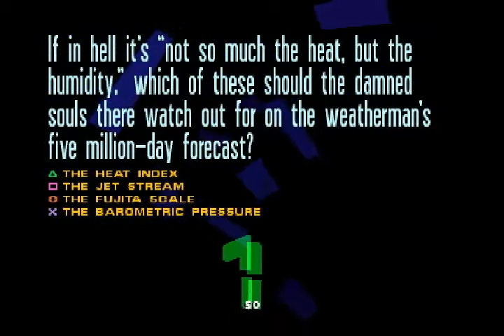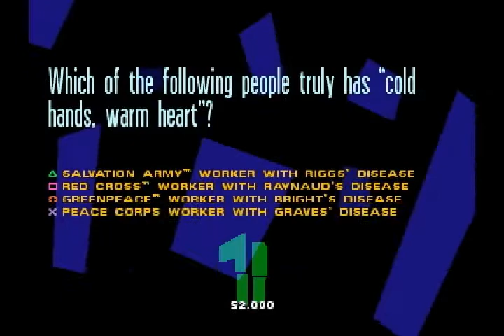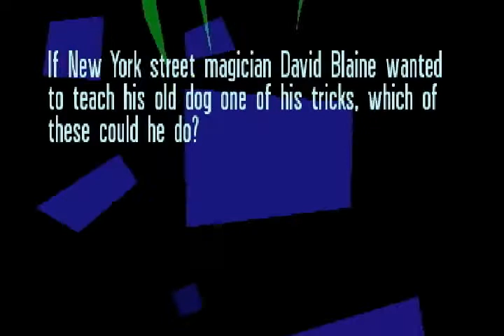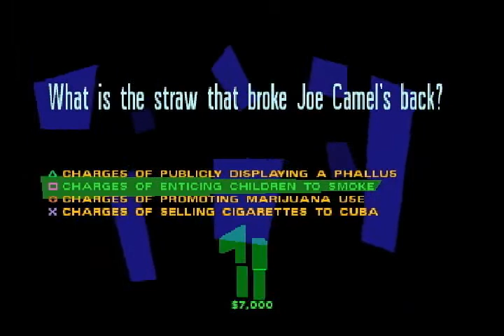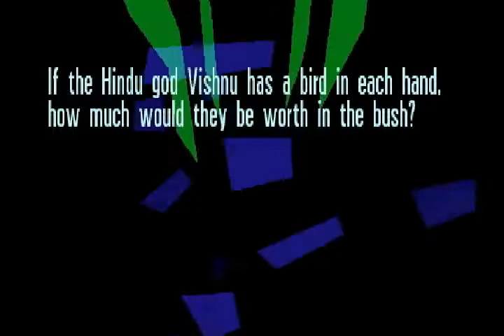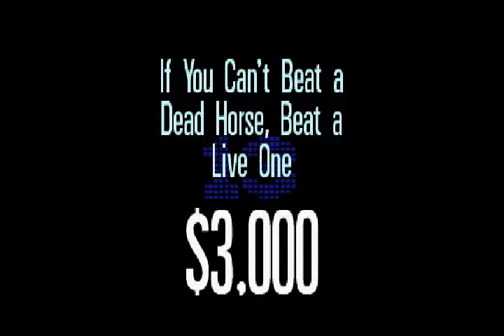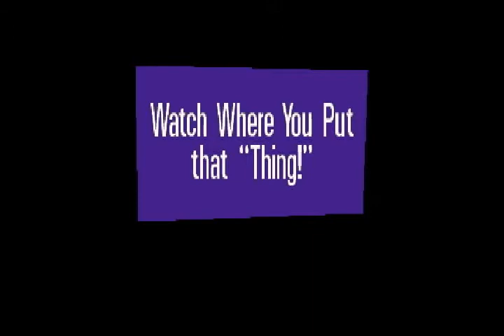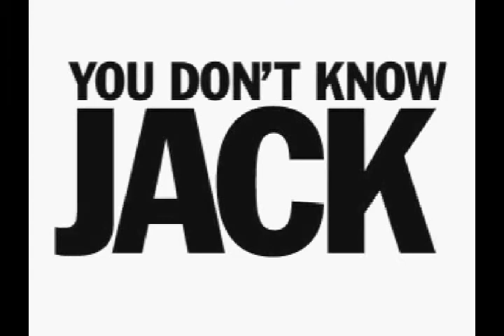Let's Play You Don't Know Jack: Mock 2 - Game 11 - Cliches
Believe it or not, I do pretty much just drink various forms of flavored water these days.  Can't say it's doing much for my weight, but I'm sleeping a lot better at night now.